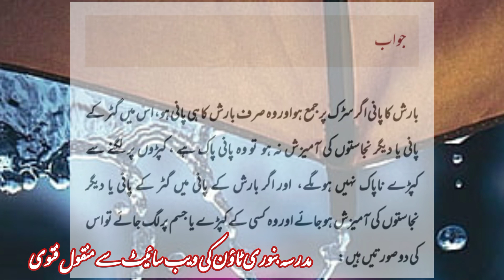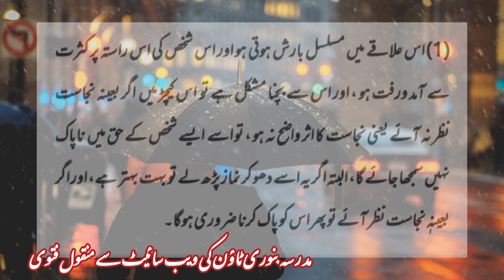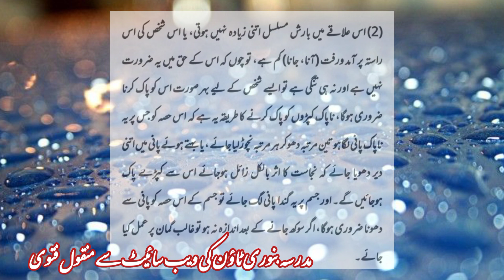Barish Ke Kapron Me Namaz Hojaegi | بارش کے کپڑے کیسے پاک کریں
barish ke kapron me namaz hojaegi barsih ke kapre kese pak karen barish me namaz